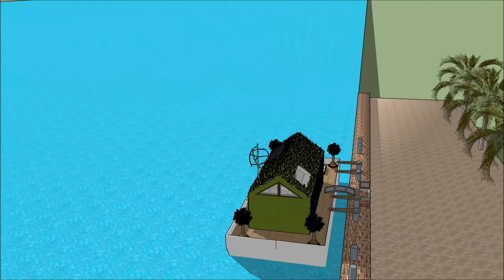Kapal rumah Sketchup Perahu rumah belanda jawa impian arsitektur bali modern anyar minimalis y